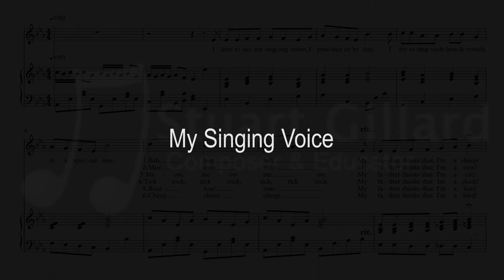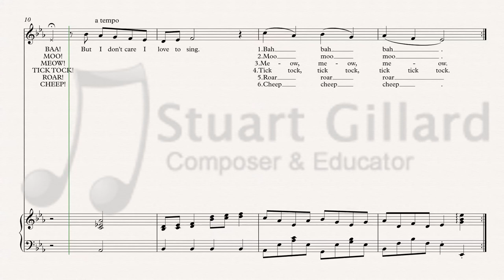My Singing Voice - Stuart Gillard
My Singing Voice is a unison piece written by Stuart Gillard. This piece is suitable for junior primary school choirs  (Grades 1 , 2 & 3). My Singing Voice is great for teaching children good vowel shapes.

If you wish to purchase this music you can find it